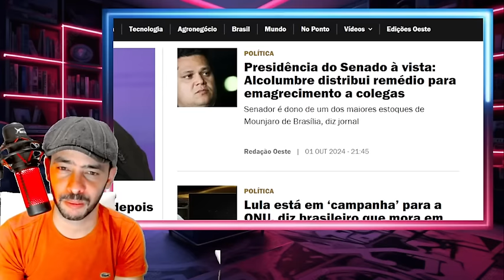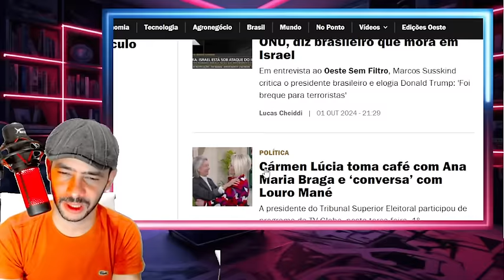VAZOU AGORA VIDEO GRAVADO PROVOU TODO ESQUEMA DE MENTIRAS LA